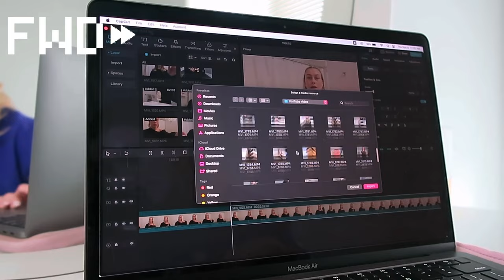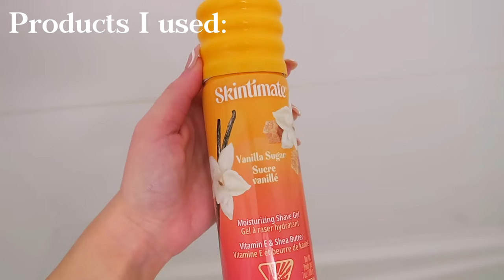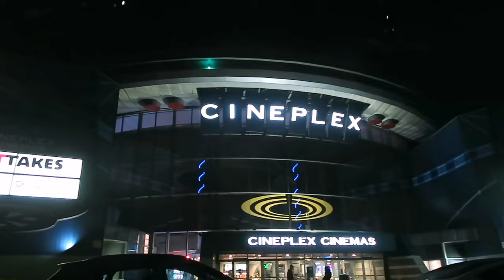REALISTIC days in my life | working, girls night, spending time with my bf, and more!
Hey everyone! I hope your all having a good day so far! These are realistic days in my life, working at a restaurant and at home. Having a girls night, of course spending time with my boyfriend :) Doing my day to day things like cleaning, makeup, skincare, laundry, and more. I had fun making this video so I hope you enjoy it ♡

FAQ
✩ age: 18
✩location: Vancouver, Canada
✩camera: Canon g7x Mark ii
✩ editing software: CapCut